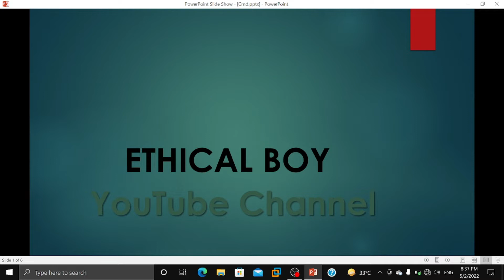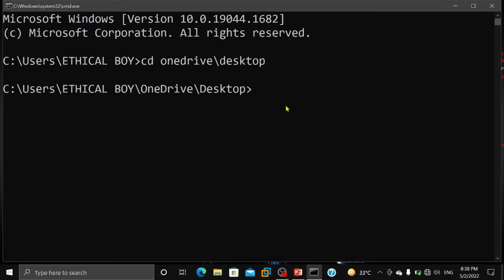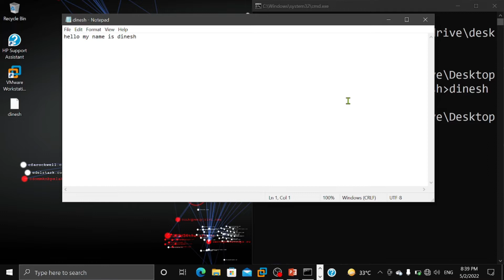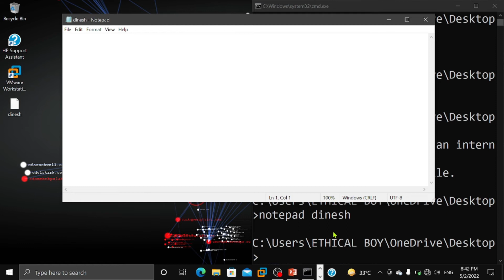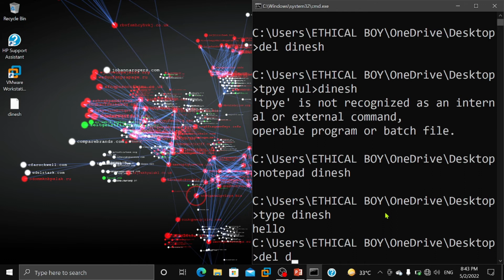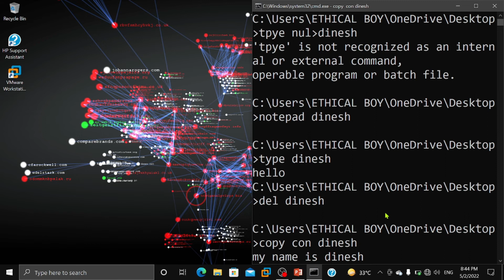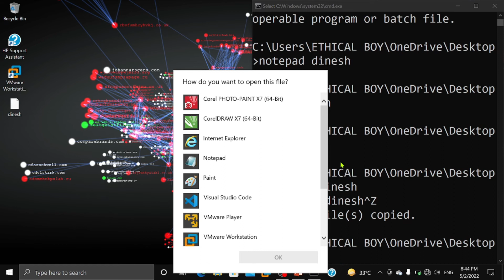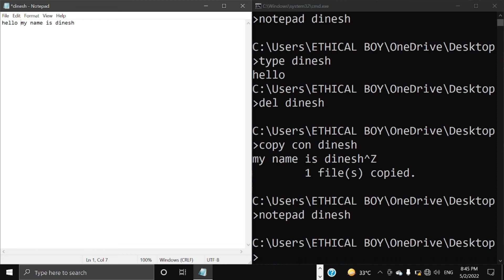Mastering CMD Text Manipulation: ECHO, TYPE, TYPE NUL, DEL, and COPY CON Commands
In this video, we're diving deep into the world of Command Prompt (CMD) to help you master text manipulation using powerful commands such as ECHO, TYPE, TYPE NUL, DEL, and COPY CON. If you're a Windows user, developer, or system administrator looking to efficiently handle and manipulate text from the command line, this comprehensive guide is for you.

CMD provides a set of commands that allow you to manipulate text in various ways. In this tutorial, we'll focus on ECHO, TYPE, TYPE NUL, DEL, and COPY CON commands, which are essential tools for working with text files and managing text content in CMD.

You'll learn how to use the ECHO command to display text on the screen, create batch files, and redirect output to files. We'll explore the TYPE command, which enables you to display the contents of text files directly in the command prompt. You'll also discover the power of the TYPE NUL command, which allows you to create empty files effortlessly.

Furthermore, we'll cover the DEL command, which is used to delete files, and the COPY CON command, which enables you to create text files and input their content directly from the command line.

By mastering these CMD text manipulation commands, you'll have the skills to efficiently handle text, create and manage files, and streamline your workflow. Whether you're automating tasks, manipulating text files, or performing routine text operations, this tutorial will empower you with the knowledge and techniques to unlock the full potential of CMD.

Join us in this CMD tutorial as we delve into the world of text manipulation and unlock the power of ECHO, TYPE, TYPE NUL, DEL, and COPY CON commands. Let's dive into the world of CMD and master the art of text manipulation like a pro!

[☢ NOTE: Our Channel or The Stuff Related To Our Channel Does Not Hold Any Kind Of The Responsibility And This Video Is Only For Educational Purpose, If You Do Any Activity. It's Totally Your Responsibility.]